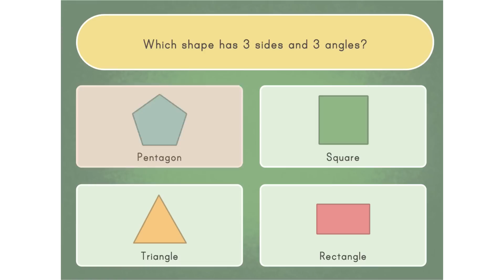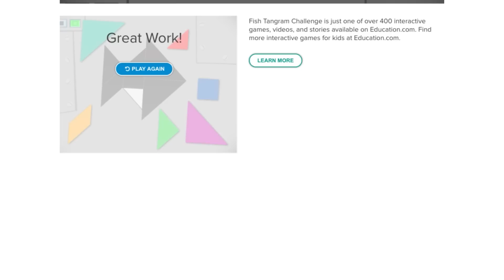Learn Shapes for Toddlers - Nursery Rhymes - NoNo Tv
This video is also suitable for someone who wants to learn English as second language, We hope your kid will enjoy this video and able to identify different shapes same as kid.

"Circle, Square, Triangle, Rectangle, Oval, Heart, Diamond, Star"

Have fun!